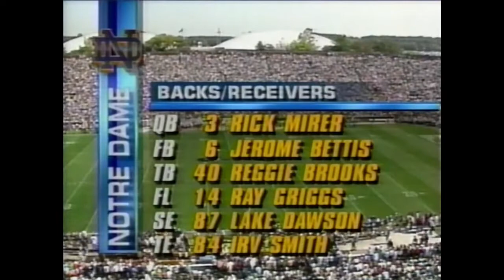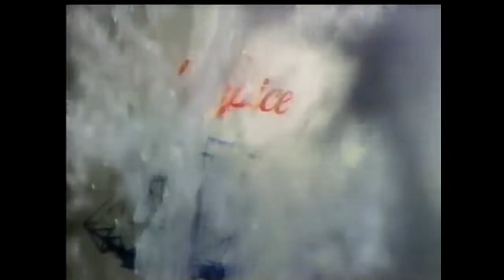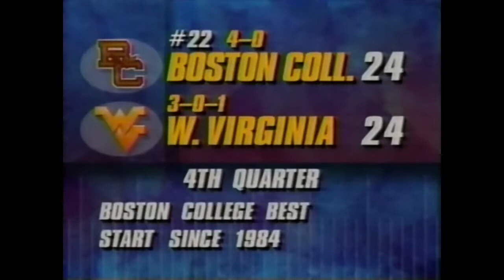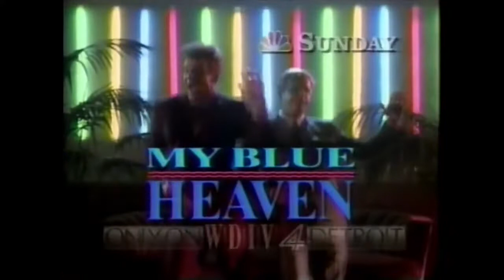1992-10-03 Stanford Cardinal vs Notre Dame Fighting Irish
Bill Walsh vs Lou Holtz 2 former NFL coaches back in college.  Yeah this is a long one of nearly an hour.   John Lynch and Jerome Bettis are the biggest names but several guys on both teams played in the NFL.

0:00 Intro and pregame analysis
6:54 1st Quarter
20:40 2nd Quarter
36:20 3rd Quarter
48:35 4th Quarter

33-16 Final